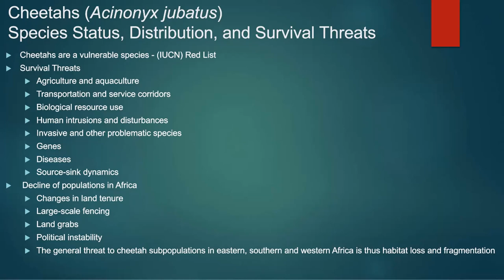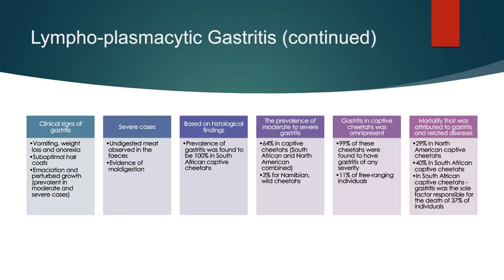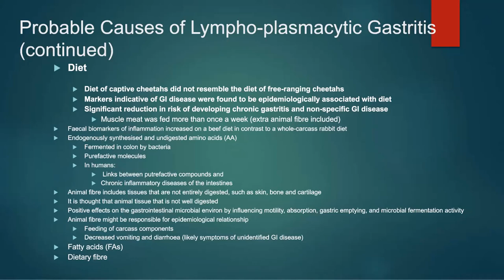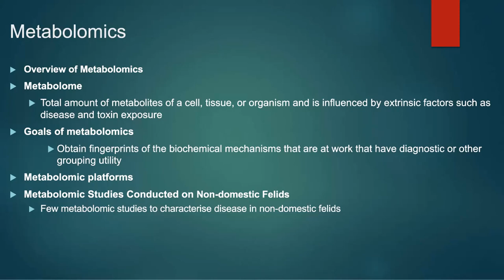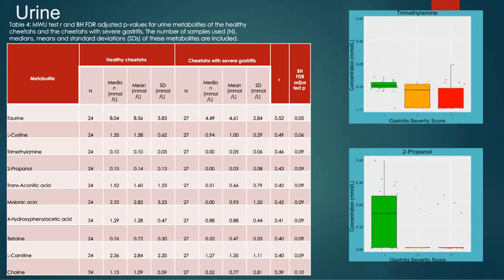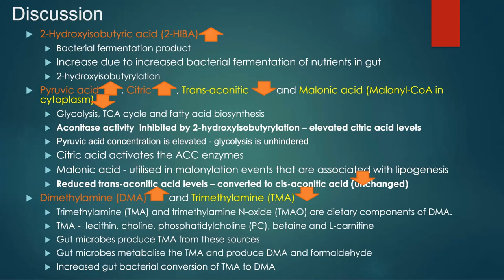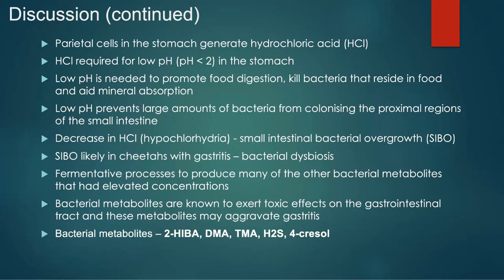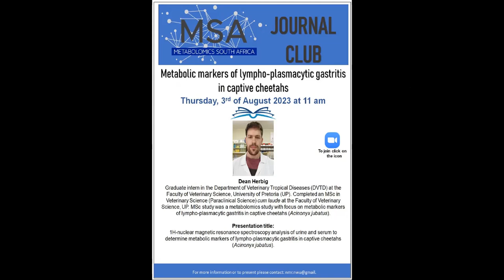Metabolic markers of lympho-plasmacytic gastritis in captive cheetahs by Dean Herbig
Title: 1 H-nuclear magnetic resonance spectroscopy analysis of urine and serum to determine metabolic markers of lympho-plasmacytic gastritis in captive cheetahs (Acinonyx jubatus)

The speaker of this Journal club is: Dean Herbig, a graduate intern in the Department of Veterinary Tropical Diseases (DVTD) at the Faculty of Veterinary Science, University of Pretoria (UP)